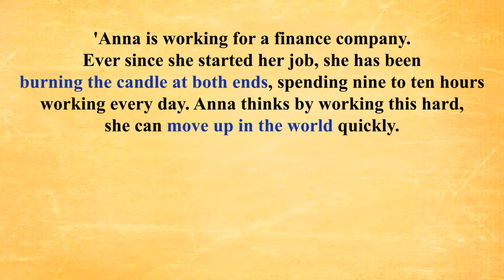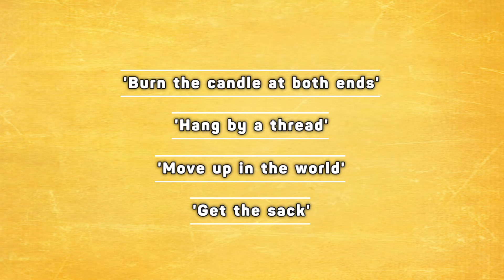Business Idioms | THÀNH NGỮ VĂN PHÒNG bạn nên biết! Ep.1 - Job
Idioms là các cụm từ/câu đi kèm với nhau, thường được người bản xứ sử dụng trong giao tiếp hàng ngày nhằm biểu đạt một ý nghĩa sâu xa nào đó (thường là nghĩa bóng của câu). Trong IELTS Speaking, việc sử dụng idioms hiệu quả và đúng ngữ cảnh sẽ tác động tích cực tới band điểm của bạn. Điều này chứng tỏ rằng, bạn đã biết cách sử dụng ngoại ngữ một cách tự nhiên và thuần thục như tiếng mẹ đẻ.
Chuỗi series về các thành ngữ văn phòng (Business Idioms) mà SpeakOnly thực hiện hy vọng các bạn sẽ ghi nhớ được một số cụm Idioms tiếng Anh đắt giá trong chủ đề kinh doanh.
SpeakOnly là trung tâm đào tạo kỹ năng NÓI TIẾNG ANH chuyên nghiệp gồm các khóa học liên quan đến kỹ năng nói như phát âm, thuyết trình, hùng biện, giao tiếp, phỏng vấn tuyển dụng, du lịch, công sở, IELTS, v.v...

SpeakOnly - Học Nói Tiếng Anh sáng lập bởi Thầy giáo 9x Nguyễn Thái Dương, với hơn 6 năm kinh nghiệm trong việc đem đến phương pháp học tiếng Anh hiệu quả. Cách học từ cơ bản đến nâng cao giúp các bạn trang bị những kỹ năng cần thiết để học tiếng Anh, đặc biệt là những người mới bắt đầu.

SpeakOnly với môi trường sáng tạo và chuyên nghiệp, các học viên của nhóm sẽ được đào tạo để biết thêm kiến thức mới, phương pháp mới và các kỹ năng giải quyết vấn đề qua những mô hình học mới, thú vị và thu hút.

▶ Đăng ký kiểm tra trình độ và tư vấn miễn phí tại
☞ ĐỊA CHỈ: 262/20 Nguyễn Tiểu La, Phường 8, Quận 10, TP.HCM.

© Bản quyền thuộc về SpeakOnly VÀ METUB NETWORK
© Copyright by SpeakOnly & METUB NETWORK ☞ Do not Reup